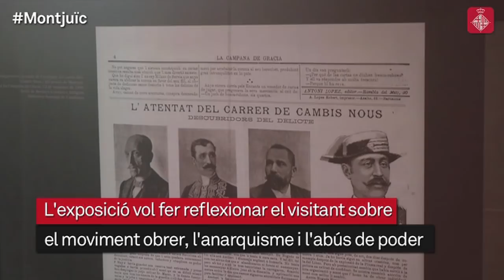Cap de setmana: Els mercats s’omplen de tapes!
La gastronomia, les exposicions i la cultura popular us esperen arreu de la ciutat! Les tapes seran les protagonistes de les parades dels mercats del Ninot, Les Corts, Canyelles i Sant Martí. I els veïns i curiosos que s’acostin al Mercat de la Sagrada Família podran veure com és el nou mural que decorarà el mercat. A més, durant els propers dies Barcelona té propostes per gaudir d’alguns dels seus espais més emblemàtics.

Voleu coneixer-ne moltes més? Connecteu-vos al web Cap de setmana